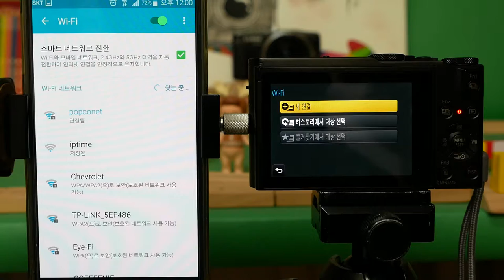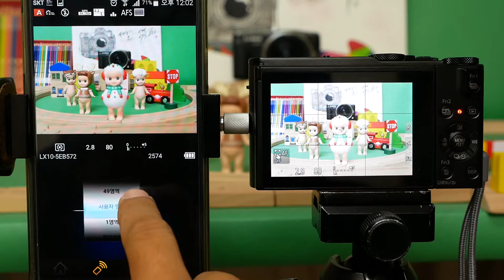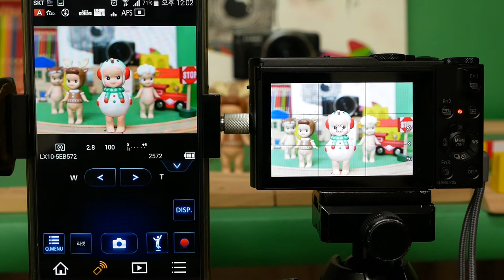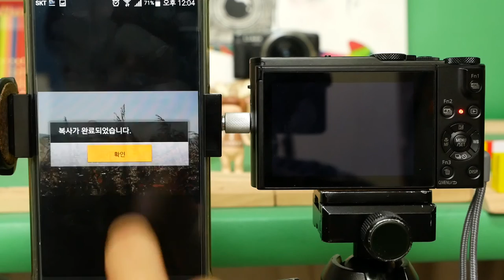Panasonic LX10 Share